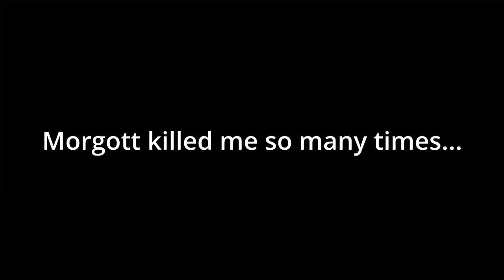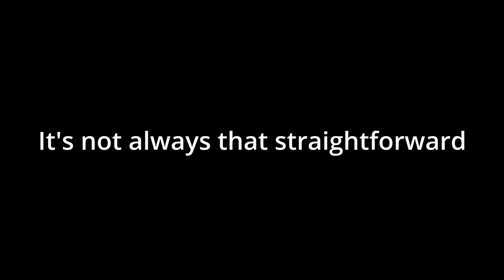Bonkasaurus vs Morgott, the revenge!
Bonkasaurus had problems the first time around with Morgott.

This time, she came for her friends, and bullied him back.